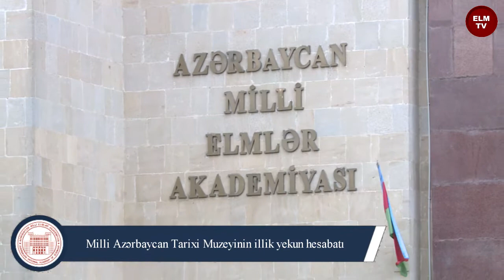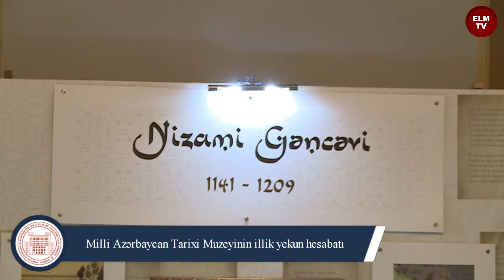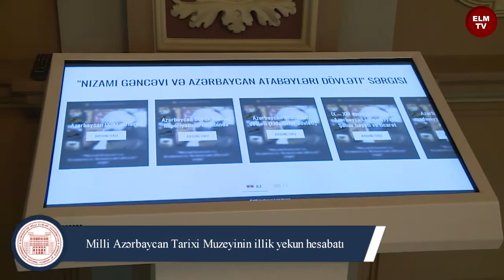Milli Azərbaycan Tarixi Muzeyinin illik yekun hesabatı